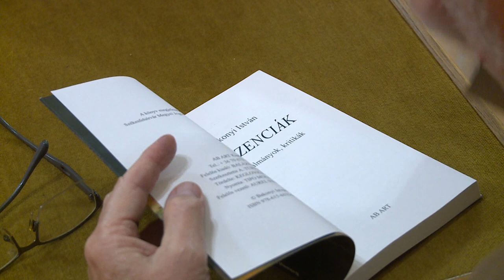ESSZENCIÁK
Új kötettel jelentkezett Bakonyi István. Az Esszenciákban a szerző tanulmányaiból és kritikáiból szemezgethetnek az olvasók.